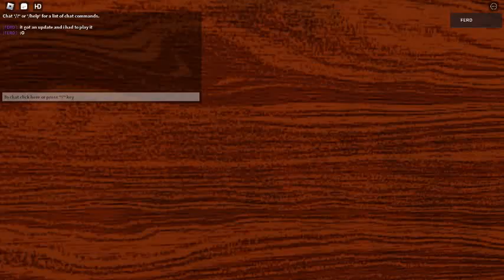Doors But Better Got An Update...(A Good One)